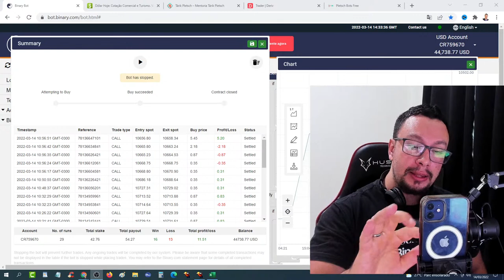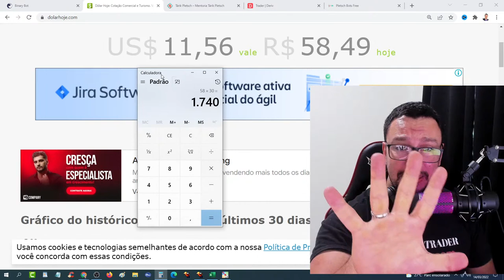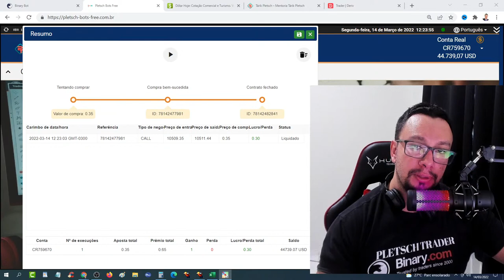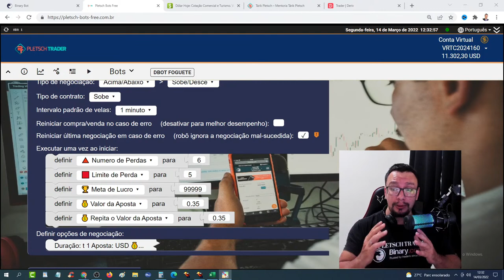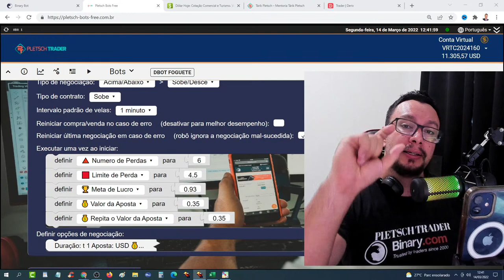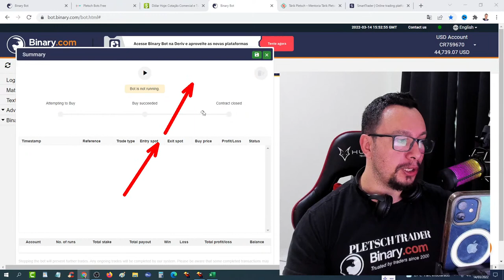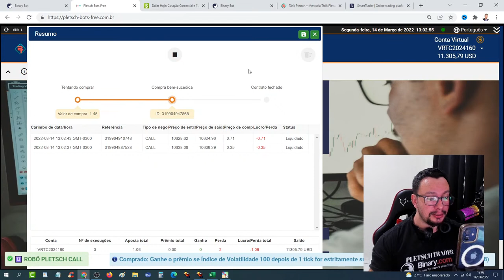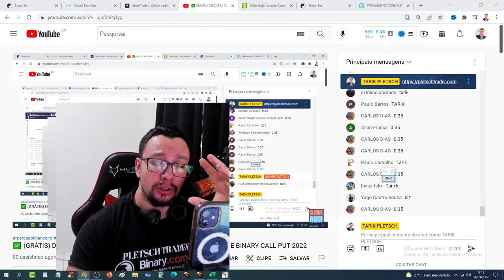✅ (GRÁTIS) DESCUBRA COMO FAZER SUA RENDA EXTRA COM O DERIV E BINARY CALL PUT 2022